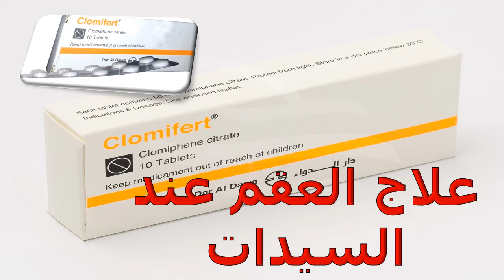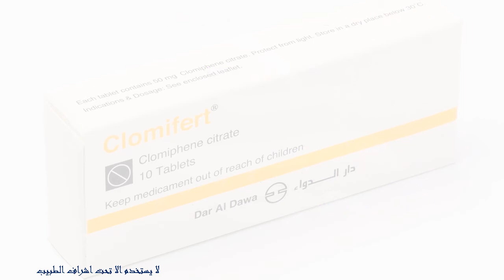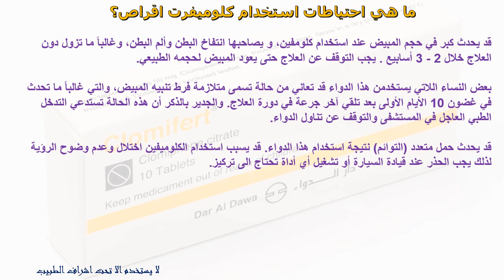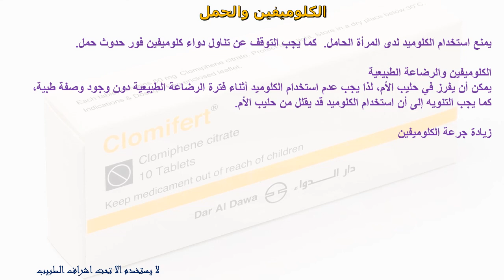معلومات هامة عن دواء كلوميفيرت اقراص لعلاج العقم عند النساء CLOMIFERT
الاسم العلمي لكلوميفرت اقراص CLOMIFERT
الاسم العلمي
كلومفين
إن دواء الكلومفين (بالإنجليزية: Clomiphene) هو من أدوية الخصوبة، والذي يتواجد على شكل اثنين من المصاوغات ألا وهي الزوكلوميفين (38%) والإينكلومفين (62%) واللذان لهما خصائص مختلفة، حيث أن الإينكلومفين له تأثير أقل على الإباضة كما وأنه يتم امتصاصه وأيضه بسرعة مما يسمح لزوكلوميفين الذي له التأثير الأقوى بالقيام بتأثيره على تحت المهاد.

2) قم بتفعيل زر الجرس علي كل الإشعارات "🔔"
3) حط like ع الفيديو ده لو عجبك و شكرا جدا 😍🙏
4) يمكنك نشر الفيديو الآن و مشاركته مع أصدقائك 🔄